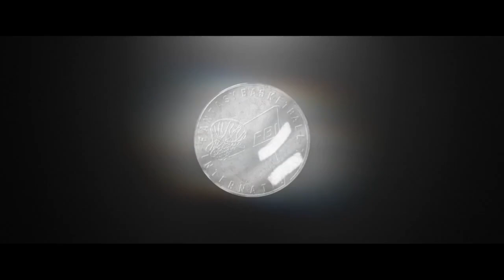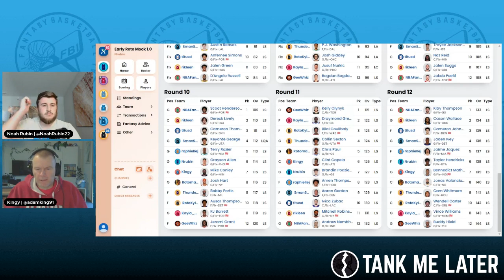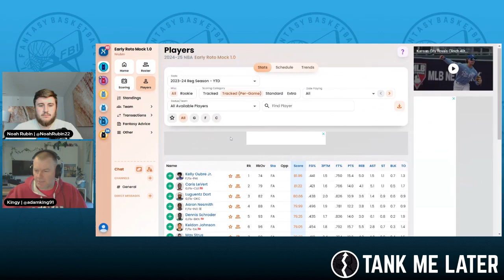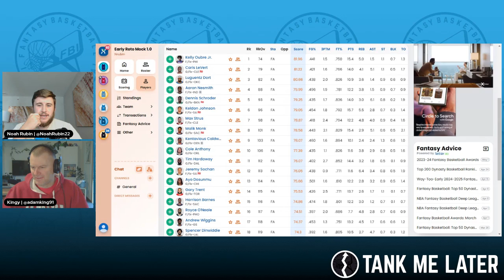Roto Mock Draft Breakdown, Part Two w/ Noah Rubin & Adam King | Tank Me Later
Noah reviews picks from our most recent Roto Mock Draft with Adam King - Part Two.

Intro credit: Kool Keith x L'Orange - Days I Used To Know